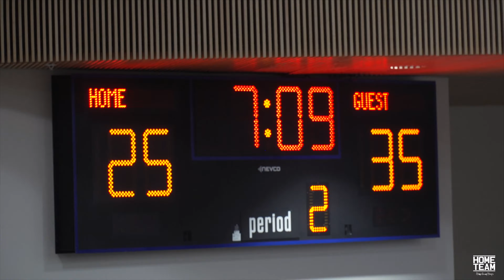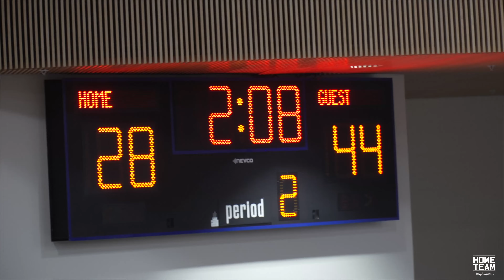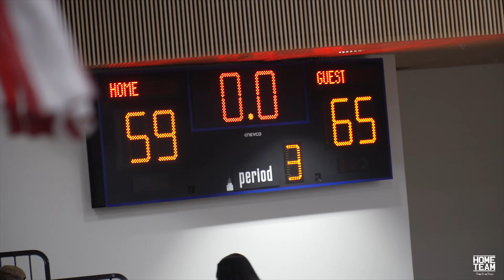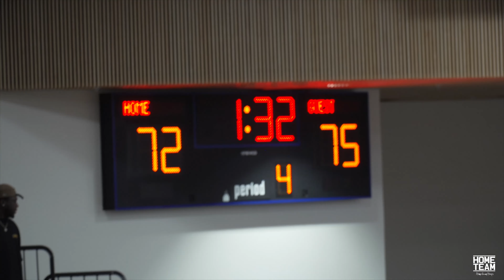Klay Thompson at the Zeke End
Klay Thompson teams up with Paolo Banchero, Isaiah Thomas and Malachi Flynn again Payton Pritchard in the Championship game at the Zeke End